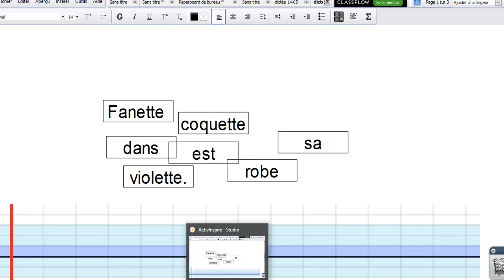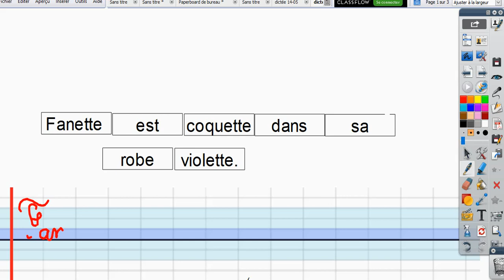corr phrase 14 05